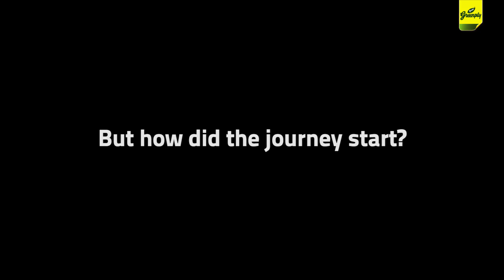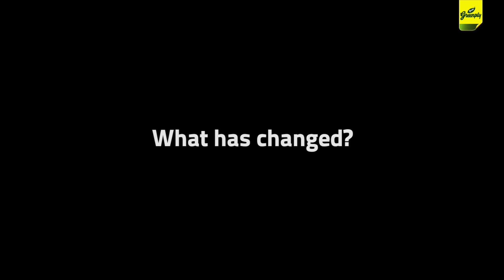Discover the Journey of a Successful Dealer with Greenply | Inspiring Story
Listen to one of our successful dealers if you are still thinking of joining.

How did the journey start?
Every great story starts with a journey of hard work. Same for me as well.
I had experienced hard days, but this business turned me into what I am today.

When I was a man with small money and almost no hope, Greenply was in Kolkata at that time, and trusted me. My business has a path to grow in a proper way.

How was the experience?
At that time Greenply helped me to understand how marketing works, and I tried to help them back with my working experience on how veneer works.
So, my learning was not only about plywood work but also about marketing.
And both of us have been mutually benefited.

What has changed?
At the early stage few people were working under me, but slowly the family grew and
Now each of the staff takes the ownership to work in my absence.

Behind every great story -
Firstly I want to thank my wife for taking care of my children, so that I could concentrate on my business.
Secondly I want to thank Greenply for supporting me and for having faith in me.

What about your goal?
Would you like to join Greenply?